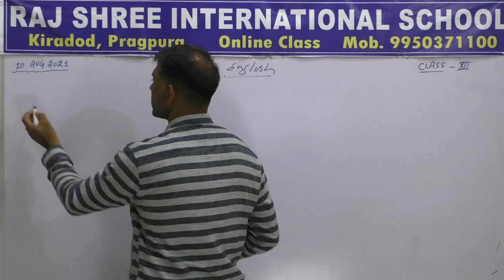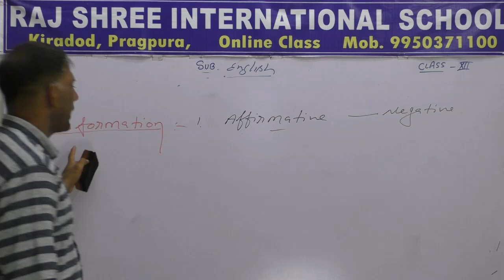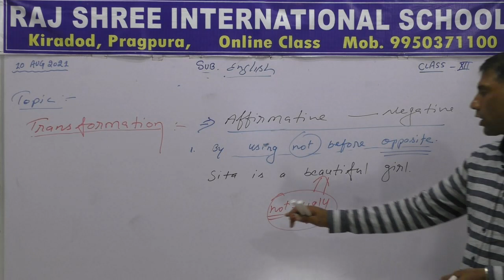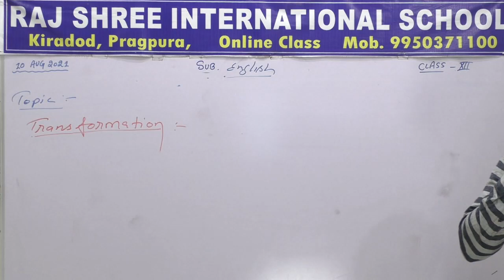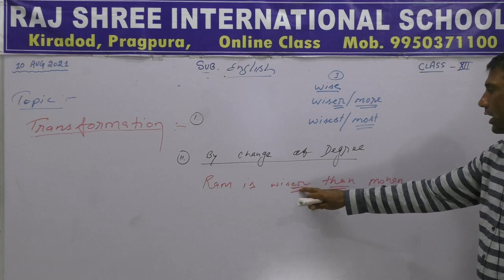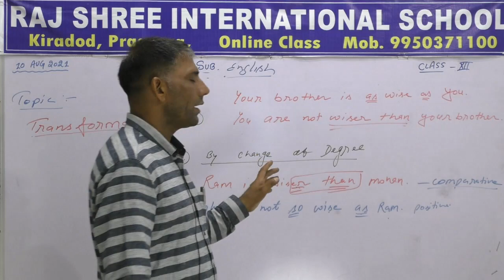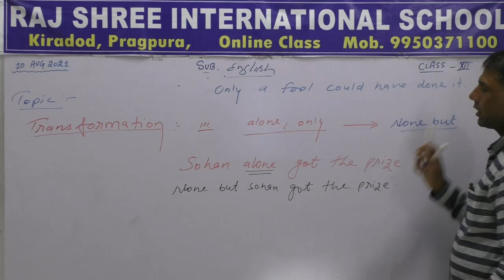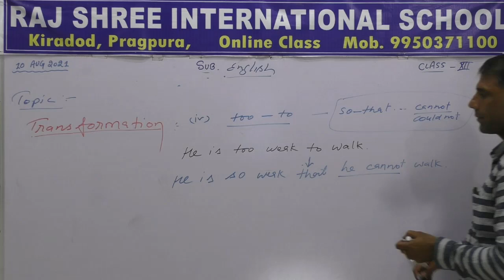12th English Lecture 36